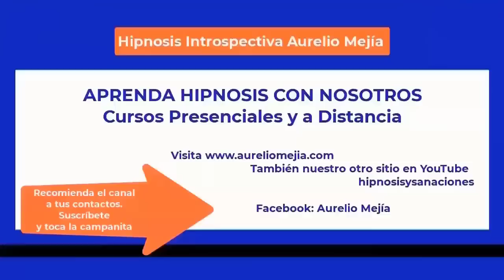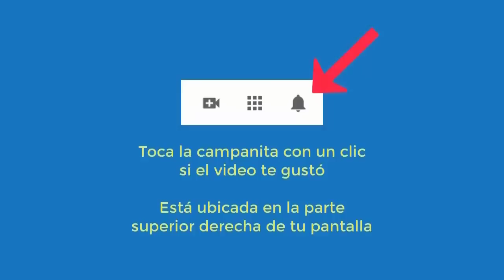5651 Aurelio Mejia hipnosis SORPRENDENTE, INTERESANTE Extraterrestres 4 seres grises Vidas pasad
Hipnosis introspectiva por Aurelio Mejía. SORPRENDENTE, INTERESANTE.  Extraterrestres 4 seres grises. Vidas pasadas hombre náufrago 1490 suicida. Chetumal, México, 19 octubre 2015.
SEMINARIO web VER CON OTROS OJOS, todo el poder de la visión extra ocular. Con Ramiro Montaño desde Alemania, psicólogo criminalista, especialista en física cuántica, PENDIENTE DEFINIR FECHA 2023.